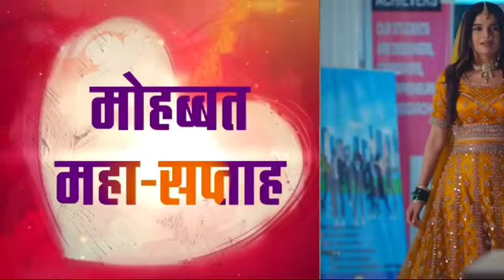Good News For Bhavika Sharma Fans? Savi Nahi Chhodegi Show | GHKKPM today Update